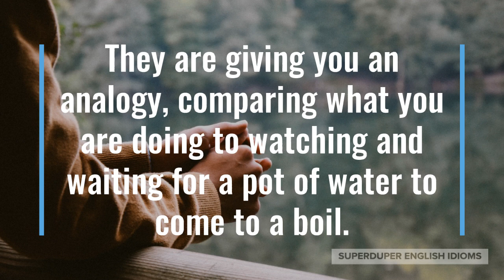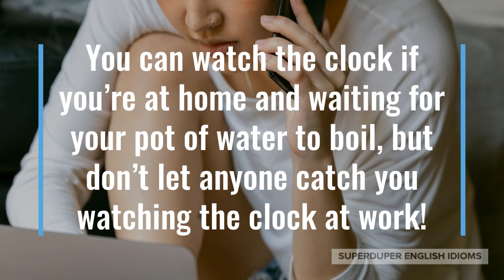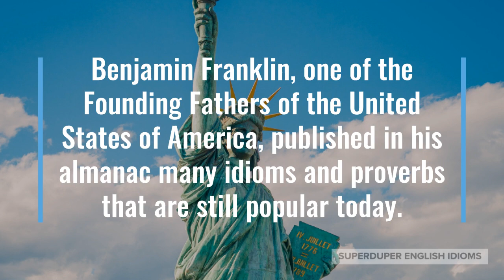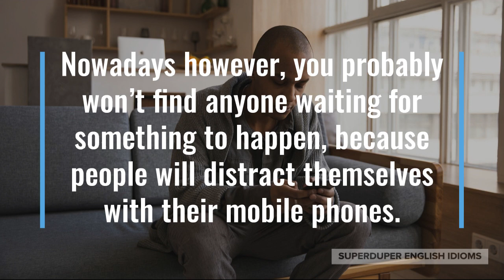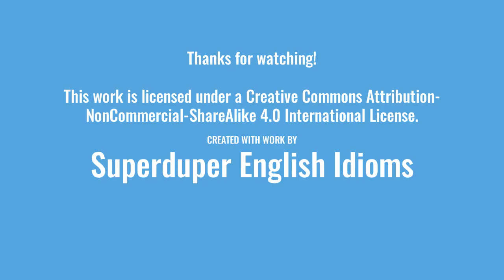"A Watched Pot Never Boils" Idiom Meaning, Origin & History | Superduper English Idioms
0:00 - How to Say, “A Watched Pot Never Boils.”
0:51 - Meaning of “A Watched Pot Never Boils.”
2:12 - Origin of “A Watched Pot Never Boils.”
3:00 - Examples of “A Watched Pot Never Boils.”
3:23 - Conclusion

“A Watched Pot Never Boils.”

If you’ve ever sat around waiting for something, someone might have come by and said to you, “A watched pot never boils.”

They are giving you an analogy, comparing what you are doing to watching and waiting for a pot of water to come to a boil.

This idiom doesn’t really mean that if you put a pot of water on the stove and wait for it to boil that it will never boil.

It just means that if you are doing nothing else besides waiting for your pot of water to boil, it will seem like it’s taking a very, very long time.

In other words, time seems to slow down if you’re watching the clock.

You can watch the clock if you’re at home and waiting for your pot of water to boil, but don’t let anyone catch you watching the clock at work!

“Watching the clock,” is another time-related idiom that means you’re standing there doing nothing, simply waiting for time to pass.

It’s better not to watch the clock. If you set a timer for your pot of water and go off and do something else, it will feel like not much time has passed at all.

This idiom can be attributed to Poor Richard, which was the pen name of Benjamin Franklin used to publish his annual “almanack” between 1732 and 1758.

Benjamin Franklin, one of the Founding Fathers of the United States of America, published in his almanac many idioms and proverbs that are still popular today.

You could use this idiom if you see someone wasting time waiting for something.

Suppose you see your cousin looking out the window, waiting for a package delivery.

You could say, “A watched pot never boils! Go and do something else and in no time, your package will be here.”

Putting your time to good use rather than “watching the pot”  is never a bad thing, even if it’s only a few minutes per day.

Nowadays however, you probably won’t find anyone waiting for something to happen, because people will distract themselves with their mobile phones.

There are both educational and mindless apps available for your mobile phone - what will you choose?